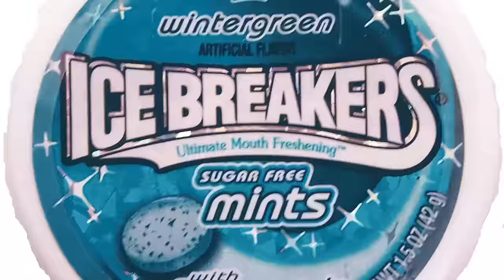Pdweestraw - 2 Fresh (Lyric Video)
Music video by Pdweestraw performing 2 Fresh (Lyric Video). 2018 Wise Guy Productions